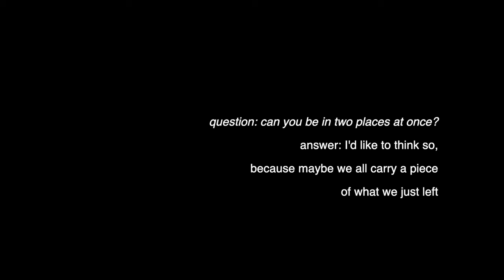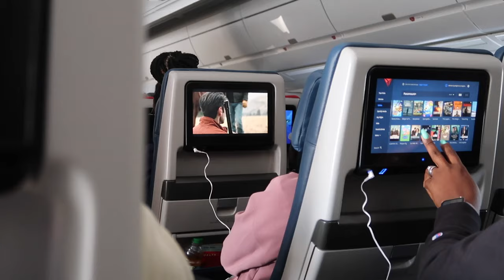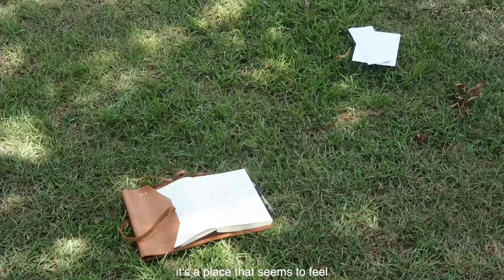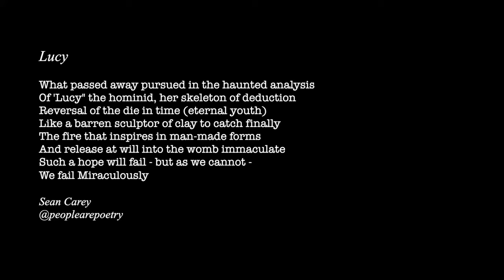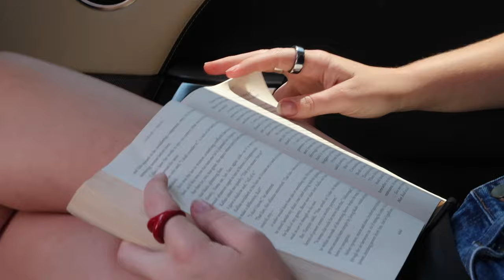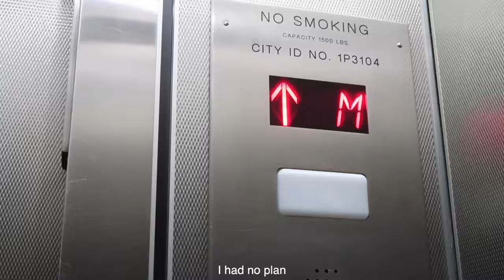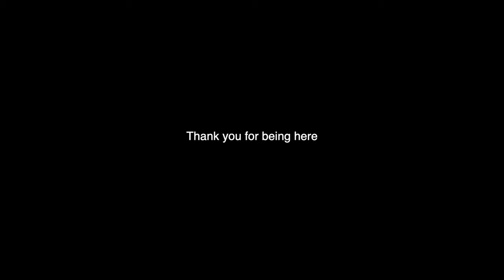Alabama and New York City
Alabama and New York City; Life speaks fullest in contradictions

Much love